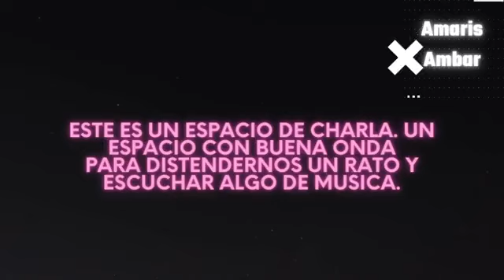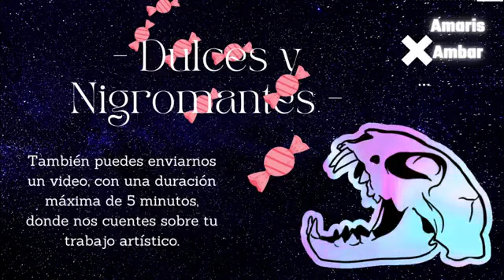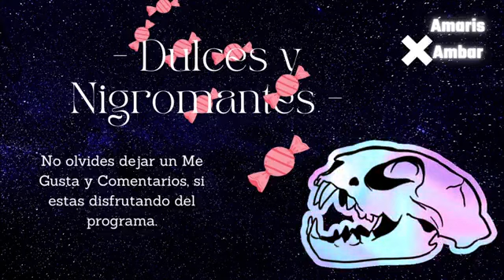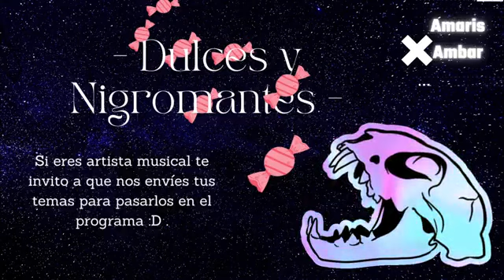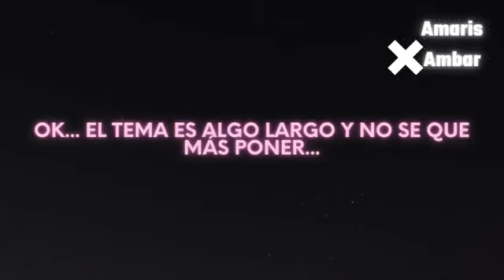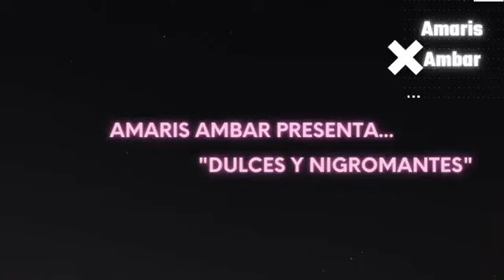Dulces y Nigromantes... ¿Por qué dejaste de escribir?